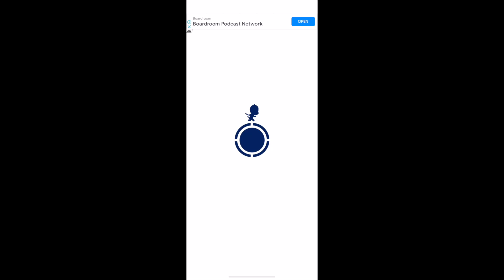ALL HERO DASH OFFICIAL TRAILERS - Roy Rakoon’s in the House (iOS, Android)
Talking Ginger’s been exploring the friends’ wardrobe and you’ll never guess what he finds… A dragon costume